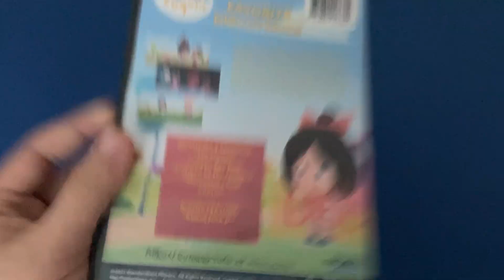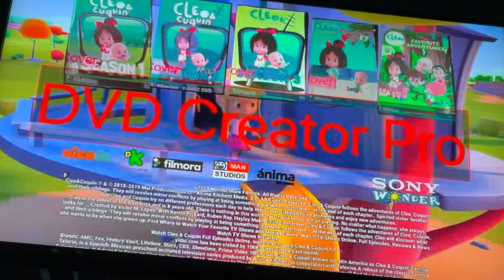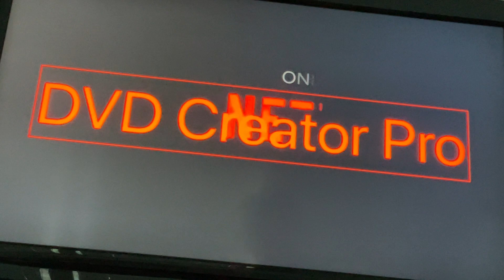Opening To Cleo & Cuquin: Favorite Discoveries 2021 DVD